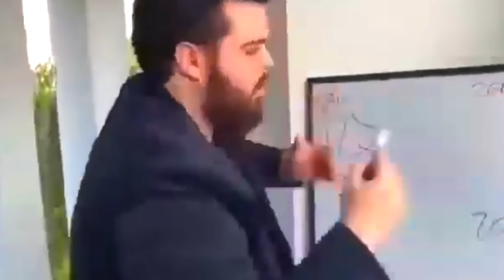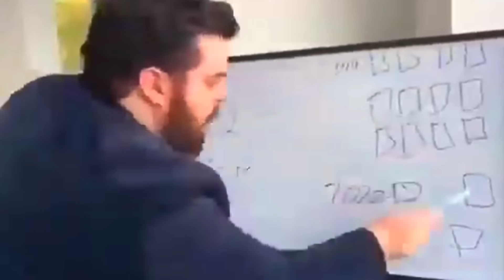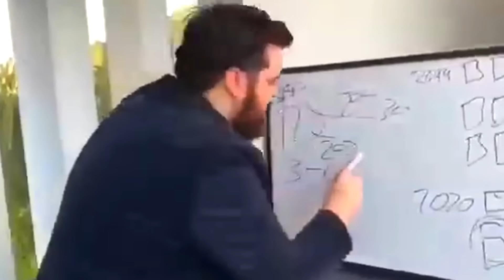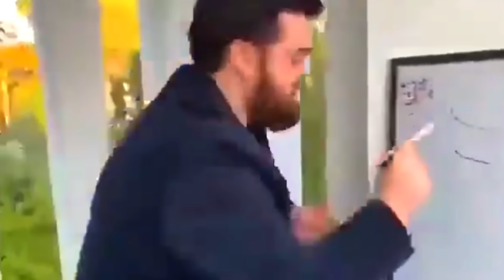ME ENFRENTO A 2 TERMICOS CON UN LOOT DE 2.500.000 de KOENS en ARENA BREAKOUT | Crinix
Samus,hoy estamos devuelta con un nuevo video de arena Breakout y hoy van a ver un enfrentamiento vs 2 termicas en arena Breakout y donde había más de 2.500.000 de keon en juego ,espero que les guste el video y si si les gusta delen un like y suscribanse si no lo están ❤️

ArenaBreakoutS5#arenabreakouts5

Como mejorar la punteria en arena Breakout,aprende a controlar el aim en arena Breakout,Arena Breakout tips y consejos,tips para mejorar la punteria en arena Breakout,